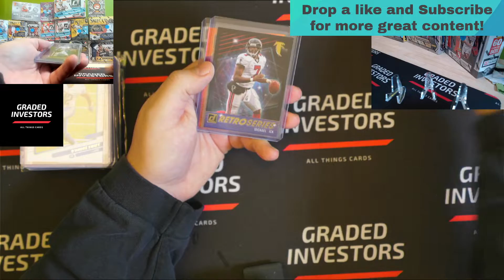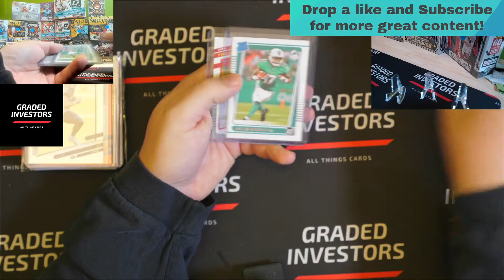Just the Hits : Break #28 2021 Donruss Football Hobby